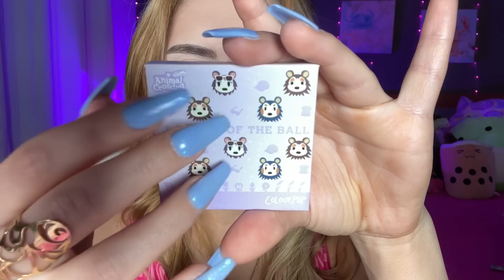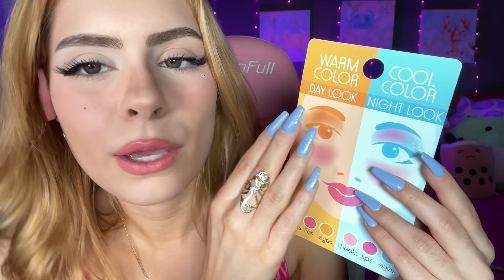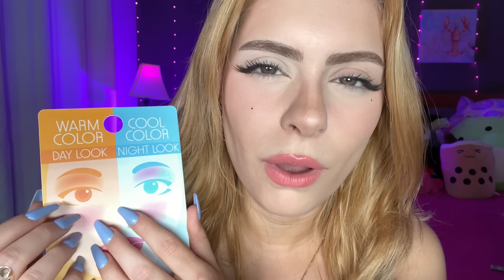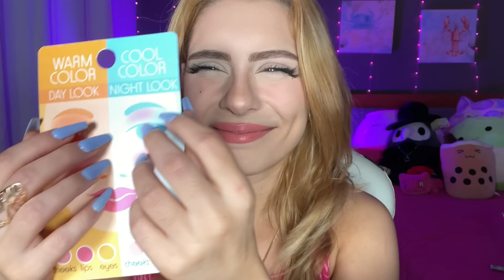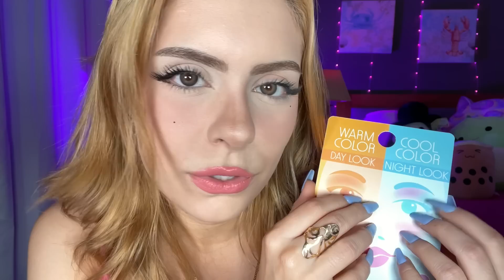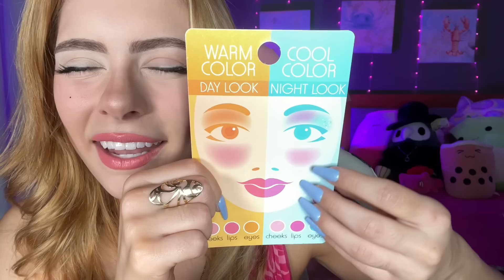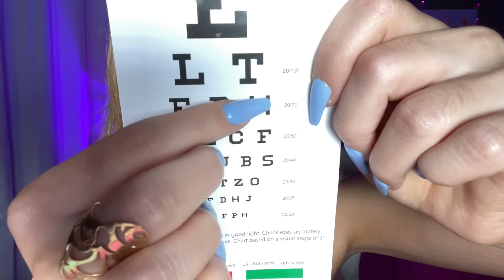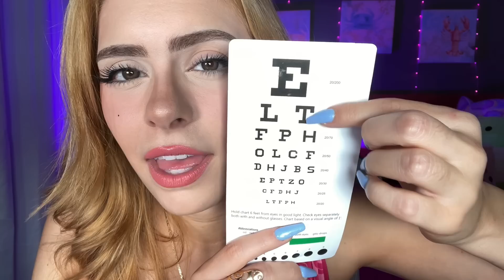ASMR Follow My Instructions BUT YOU CAN CLOSE YOUR EYES 👀 Eyes Closed ⚡ FOCUS ON ME ⚡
ASMR Follow My Instructions BUT YOU CAN CLOSE YOUR EYES 👀  Eyes Closed ⚡ FOCUS ON ME ⚡ ! Follow my Instructions, FOCUS TESTS⚡ Fast & Aggressive ⚡ ASMR FAST & Aggressive Personal Attention, Face Exam, ASMR Fast & Aggressive Personal Attention, FOCUS ON ME, Follow My Instructions, UNPREDICTABLE RP with medical exams , layered sounds, personal attention, a cranial nerve test for shapes, and medical exams for the SPEED.

IF YOU SEE THIS SECRET MESSAGE, YOU ARE A TRUE FRIEND. COMMENT "im closing my eyes"

If you would like to tip~ Help me upgrade my Blue Yeti!

TIMESTAMPS
0:00 INTRO
1:49 Intro Hand Movement
4:09 Hand Movement, Number Test
5:12 Tapping Test, Sound Test, Cranial Nerve
9:35 Eye Exam, Card Test
12:10 Doing your makeup, Wooden Makeup
18:55 Eye Measurement, Light Exam
22:20 Selection Test, Makeup Application
26:04 Rain Imagination
24:28 Final Number Exam, Left Right Analysis

What I use to film:
Iphone 7
iMovie